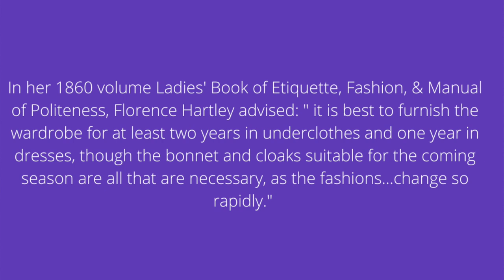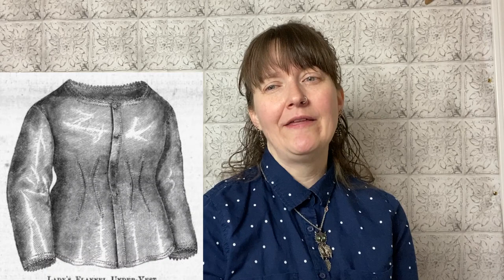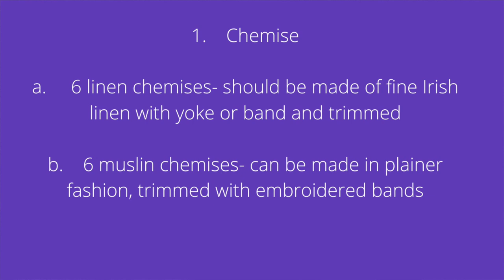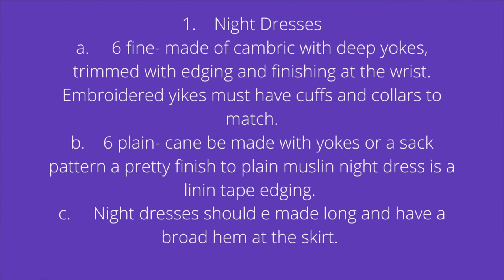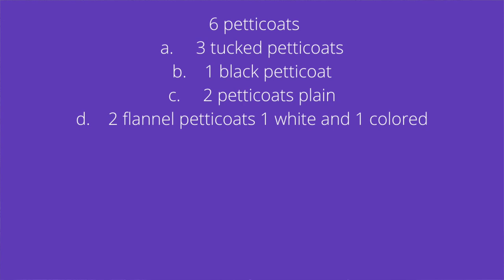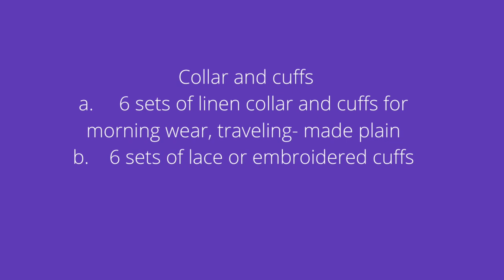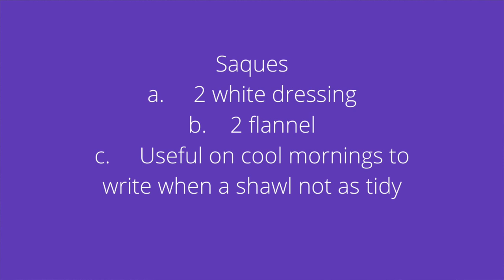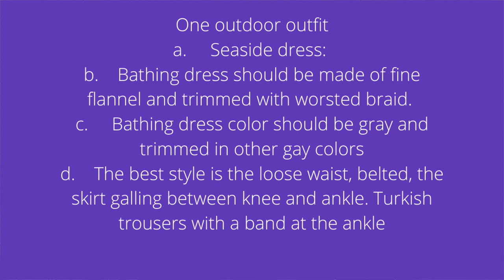Trousseau Recommendations for a Wardrobe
00:00 Introduction
2:13 Build the look
3:17 Historical elements of a wardrobe
3:30 what history says I need?
4:20 Terms/Vocabulary
4:52 Materials
6:08 Items of Underwear
6:48 Detail chemise/smock
8:00 drawers
9:10 combinations
10:01 petticoat
11:08 petticoatbodice
11:52 corset cover
12:20 undervest
13:18 corset
13:41 cages
14:46 Trousseau Inventory from Sources
15:15 chemise
16:40 drawers
17:19 nightdress
18:09 undervest
18:29 corset cover
19:35 petticoat
20:46 hose
21:06 shoes
21:45 gloves
22:40 collar and cuffs
23:28 accessories
24:24 dressing gown
35:00 Dresses
26:39 outdoor outfits
26:55 privilege
28:00 my history inspired clothing and privilage

I love mail, handwritten letters and postcards from around the world!
Address to: Ankharet verch Meredudd